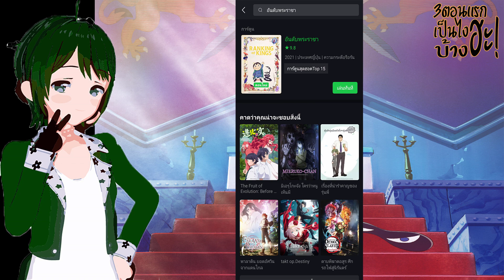ความรู้สึกหลังดู Ousama Ranking (3ตอนแรกเป็นไงบ้างฮะ!)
รายการ 3ตอนแรกเป็นไงบ้างฮะ! เป็นรายการที่พูดถึง ความรู้สึกหลังดูของอนิเมะเรื่องนั้นๆ ของ3ตอนแรก ว่ามีดีหรือแย่แค่ไหนกัน
สามารถดูคะแนนของอนิเมะแต่ละเรื่องที่ผมให้ได้ที่
myanimelist
สามารถสนับสนุนโดเนทผมได้ที่นี้เลยครับ
นิยายของผม เรื่องราวการเดินทางของบุรุษไปรษณีย์ (Postman Journey) อ่านได้ที่
readawrite